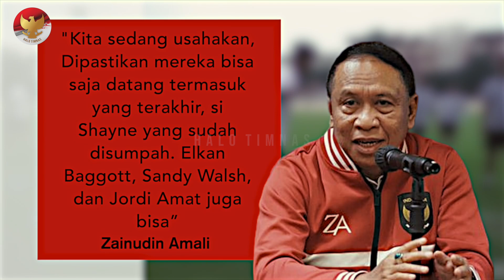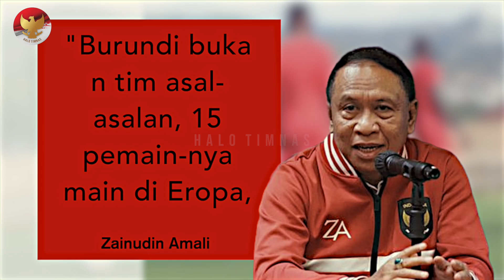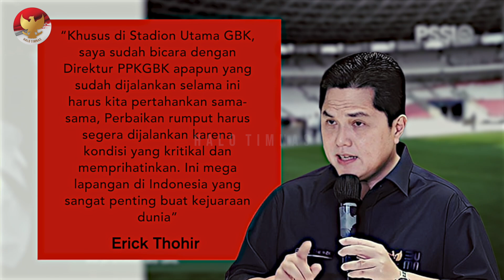SEMAKIN MERUNCING!! Jelang FIFA Matchday, STY diuntungkan pemain abroad~Pelatih Vietnam dibuat iri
BERITA TIMNAS TERBARU DAN JUGA HASIL PERTANDINGAN TADI MALAM DARI HALO TIMNAS - Berita Timnas Hari Selasa, 14 Maret 2023 : SEMAKIN MERUNCING!! Jelang FIFA Matchday, STY diuntungkan pemain abroad~Pelatih Vietnam dibuat iri